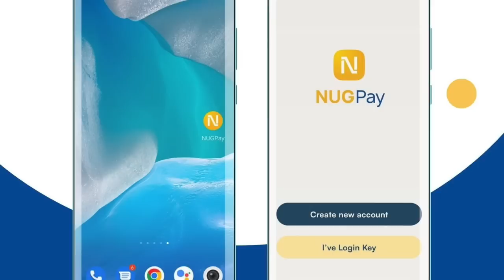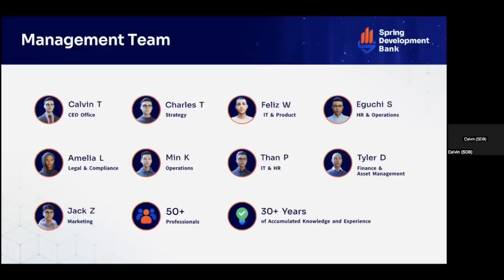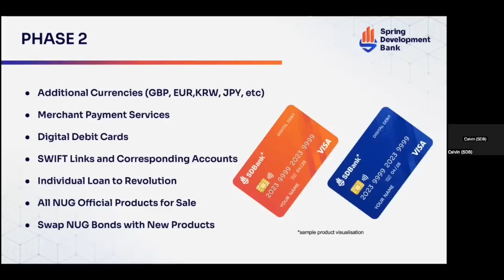“နွေဦးဖွံ့ဖြိုးရေးဘဏ်ဟာ ဘဏ္ဍာရေးတိုက်စစ်အတွက်ဖြစ်တယ်”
- ဦးမင်းဇေယျာဦး (ဒုတိယဝန်ကြီး - စီမံကိန်းနှင့်ဘဏ္ဍာရေးဝန်ကြီးဌာန - NUG)

“အမျိုးသားညီညွတ်ရေးအစိုးရက ဆောင်ရွက်မယ့် နွေဦးဖွံဖြိုးရေးဘဏ် (Spring Development Bank) ဟာ စစ်ကောင်စီကို ဘဏ္ဍာရေးအရ တိုက်စစ်ဆင်တဲ့ လုပ်ငန်းစဉ်ဖြစ်တယ်” လို့ စီမံကိန်းနှင့်ဘဏ္ဍာရေးဝန်ကြီးဌာန ဒုတိယ ဝန်ကြီး ဦးမင်းဇေယျာဦး ကပြောပါတယ်။

အွန်လိုင်းကတဆင့် ဒီနေ့ကျင်းပတဲ့ နွေဦးဖွံဖြိုးရေးဘဏ် (Spring Development Bank) မိတ်ဆက် သတင်းစာရှင်းပွဲအတွင်း သူက အဲဒီလိုပြောသွားတာပါ။

အခုထုတ်လွှင့်မယ့် NUG နွေဦးဖွံဖြိုးရေးဘဏ် အကြောင်း သတင်းစာရှင်းပွဲမှာ.

- NUG က တော်လှန်ရေးရန်ပုံငွေ ဘယ်လိုရှာဖွေနေသလဲ... ဝန်ကြီးဦးတင်ထွန်းနိုင်ရဲ့ ပြောကြားချက်...

- ဘဏ္ဍာရေးတိုက်စစ်အတွက် NUG က ဘာတွေလုပ်သွားမှာလဲ... ဒုဝန်ကြီး ဦးမင်းဇေယျာဦးရဲ့ပြောကြားချက်...

-  နွေဦးဖွံဖြိုးရေးဘဏ် (Spring Development Bank) ကို ဘယ်လိုလည်ပတ် ဆောင်ရွက်မှာလဲ... CEO Calvin ရဲ့ပြောကြားချက်...

စတဲ့အကြောင်းတွေကို တင်ပြထားပါတယ်။